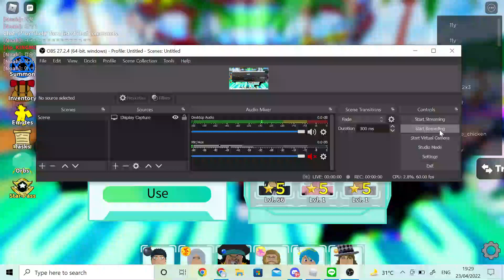Open 1 Egg Capsule (part 13)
new dungeon from astd